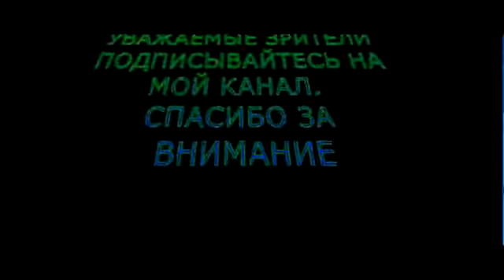Most beautiful azaan in the world..